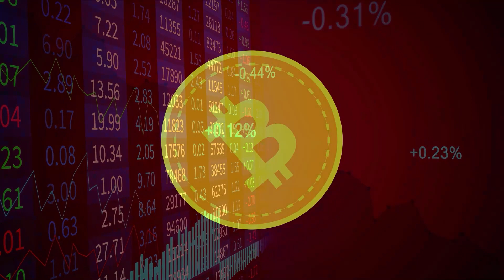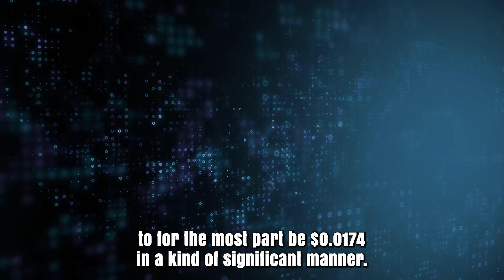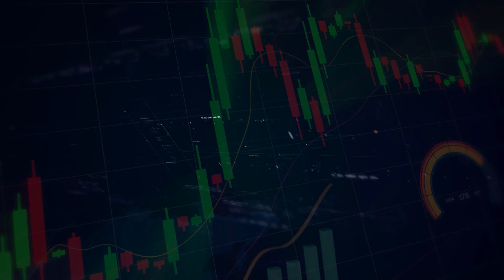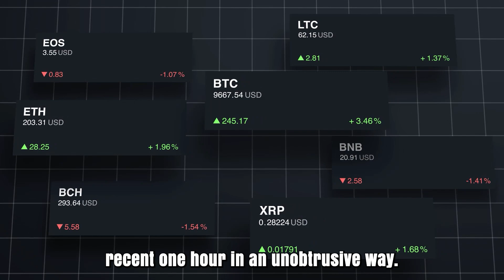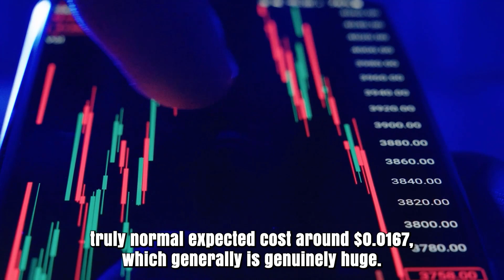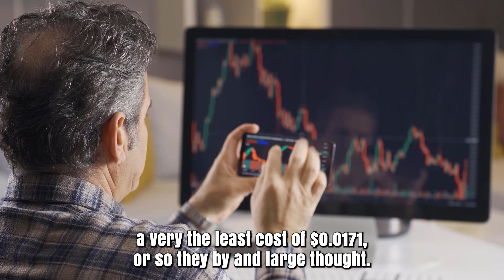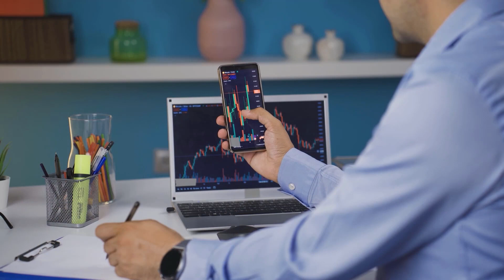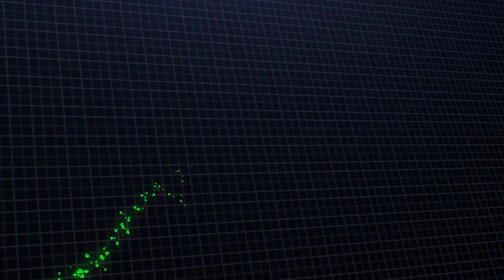DGB MASSIVE PUMP BEFORE THIS HAPPENS - DIGIBYTE LATEST PRICE PREDICTION & UPDATES